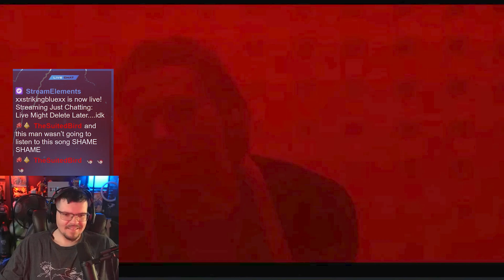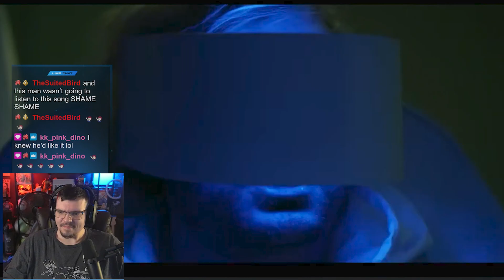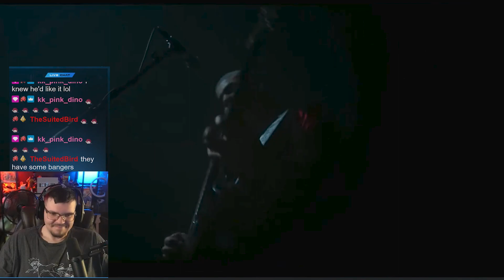StrikingBlue Reacts: 5 Seconds of Summer - Teeth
Here is some beautiful merch for you! Love you guys!

If you like what you see give me a follow on Twitch! Thank you!

Other Socials!

Thumbnail by @TheSuitedBird

Edited By @UnpaidNugget